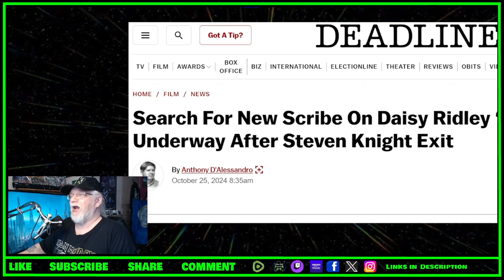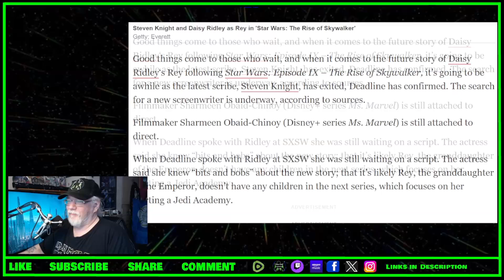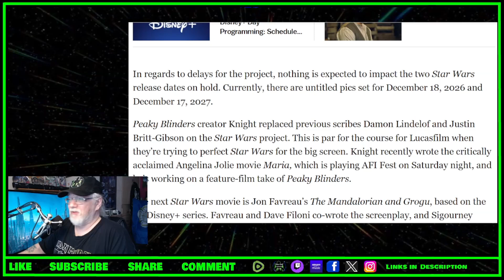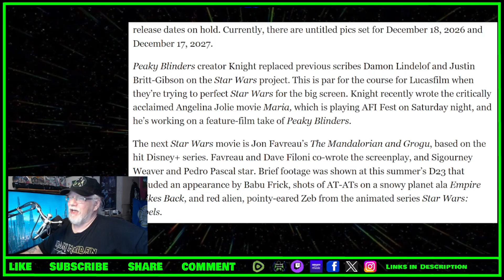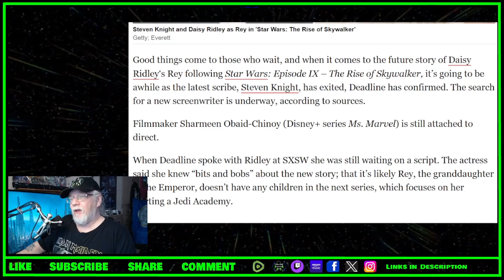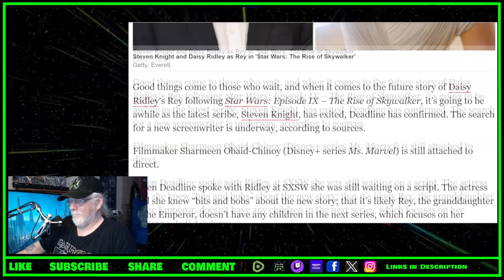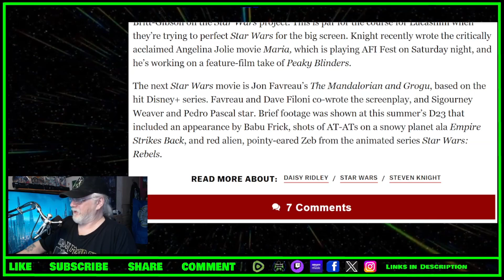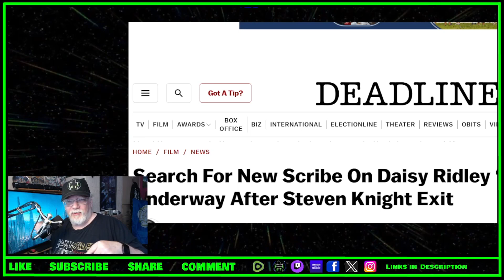Steven Knight Exits Daisy Ridley's 'Star Wars' Movie - TOYG! News Byte - 26th October, 2024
Links:

Search For New Scribe On Daisy Ridley ‘Star Wars’ Movie Underway After Steven Knight Exit

Criticism
Reporting
Teaching
Review